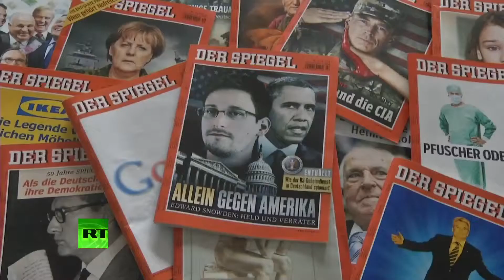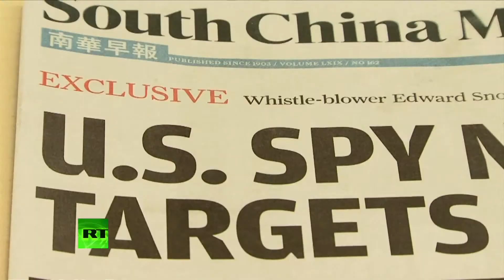Обама и Путин не встретятся